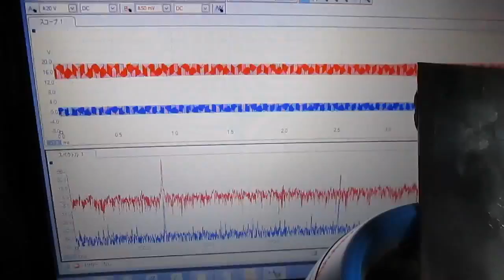超音波発振制御プローブの製作技術 Ultrasonic probe